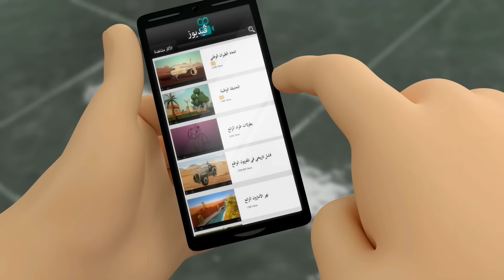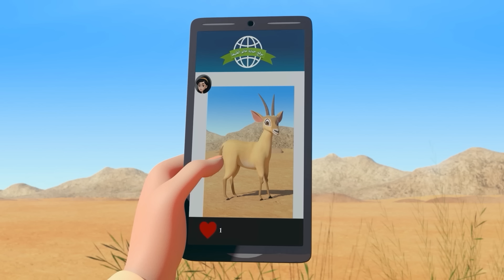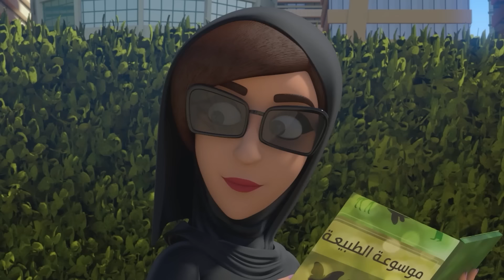ایسے مجموعے جو آپ چھوڑ نہیں سکتے 4 🌈 | 1 گھنٹہ بچوں کے لیے کارٹونز کا 🕐 | منصور کی مہم جوئی ✨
سرکاری منصور یوٹیوب چینل میں خوش آمدید۔! منصور ایک متحرک مزاحیہ سیریز ہے جو ایک فعال ، زندگی سے محبت کرنے والا ، 12 سالہ لڑکا اور اپنے بہترین دوستوں کے ساتھ اس کی مہم جوئی کے بارے میں ہے۔.

آج کا ایڈونچر:
گولڈن وریکس کی روایت
اورنگ پینڈیک
آزاد عفریت
خفیہ ایجنٹ
ماریا نانا
عظیم دھوکہ

کیا آپ تازہ ترین مہم جوئی دیکھنا چاہیں گے؟
کریڈٹ دیکھیں:

ہم امید کرتے ہیں کہ منصور کی تمام ویڈیوز دیکھ کر آپ کا وقت اچھا گزرے گا۔ پھر ملیں گے!